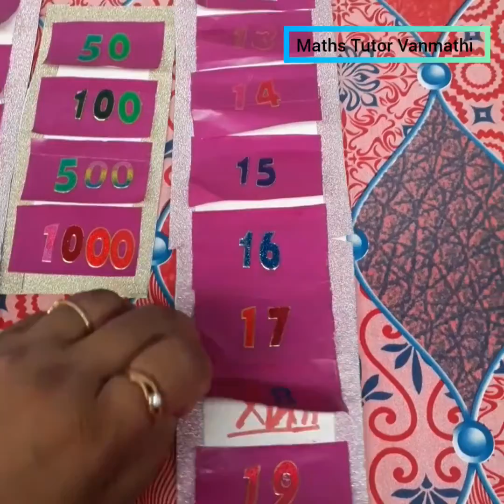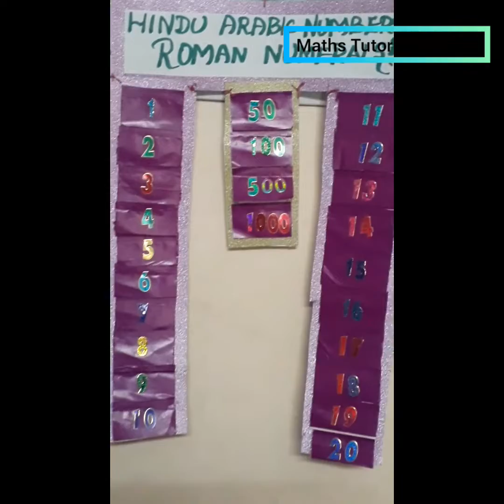TLM for kids and students.(Representation of Roman numerals in wall hanging)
Hi Friends
Maths Activities Holidays Works. !

This Is Maths Tutor Vanmathi  Youtube Channel !!!

Let us know if you like our video by commenting below!
Also do share the video with your Family, friends and kids and spread the knowledge.